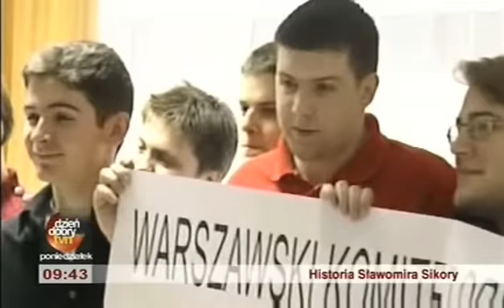Krotka historia ulaskawienia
Historia ulaskawienia Sikory